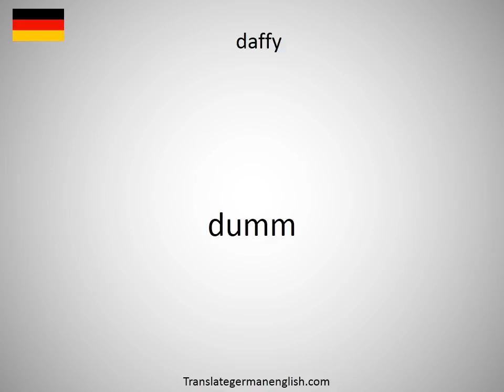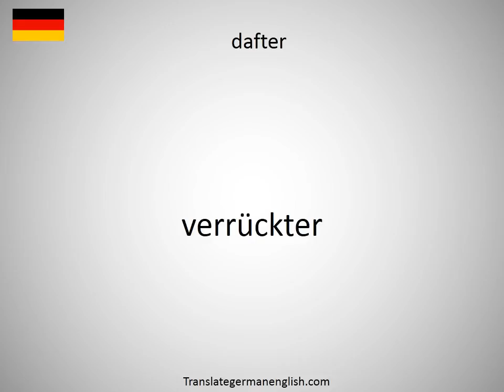How to say daffodil garlic in German?